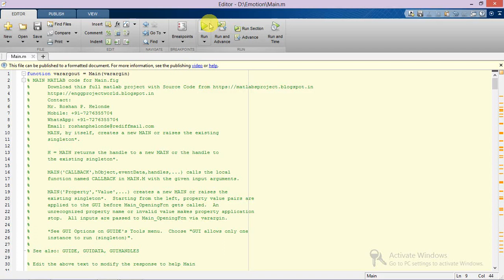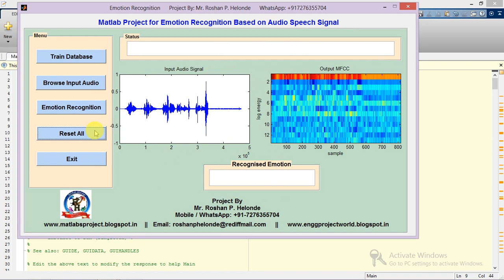Matlab Project Code for Emotion Recognition from Audio Signal